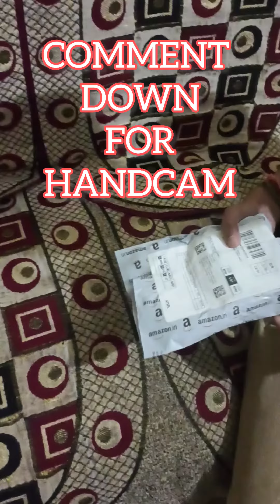MY NEW GAMING SLEEVES